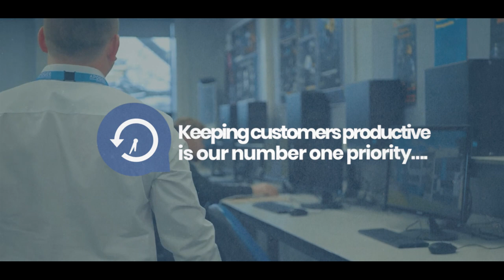Keeping you operational with Service Excellence | Apogee Corporation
Keep your organisation running around the clock with Apogee's excellent service.

Europe's leading managed service operation, delivering service excellence, to our customers every day.

➡️ We deliver 935 consumables every day, that is 243k a year!

➡️ Apogee are as quick as Amazon... with averaging next day delivery service.

➡️ Delivering 30, 567 hardware units in the last 12 months.

➡️ Refurbishing 437 Ace Line devices..

Keeping customers productive is our number one priority….
Our phone response time is 45 seconds​, and our average national response time is 3hr 38 mins… and under 2.5 hours in London!​ Our first time fix rate is 94% – far above any competition​ and of the 102,561 support requests in FY23 only 0.43% resulted in a complaint​ we’re proud to support our customers and they appreciate service excellence.

Experience Better.

00:00 - Intro
00:07 - Service Excellence
00:35 - We are proud to support our customers
01:07 - Outro